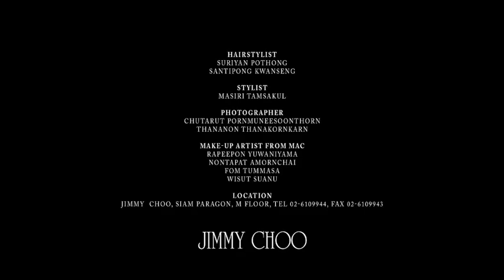JIMMY CHOO (THAILAND) My Lucky Charm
JIMMY CHOO (THAILAND) - Shoot